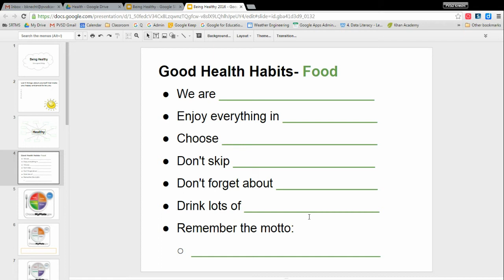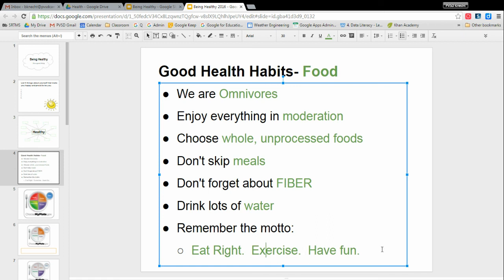Good Health Habits Food